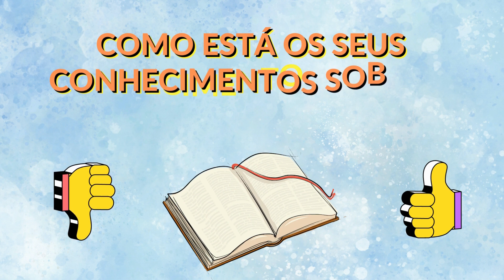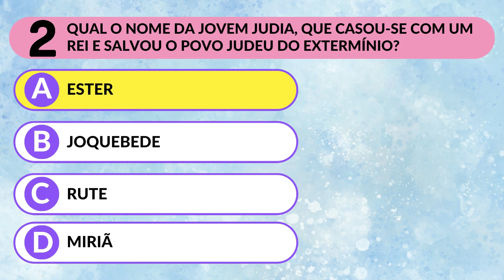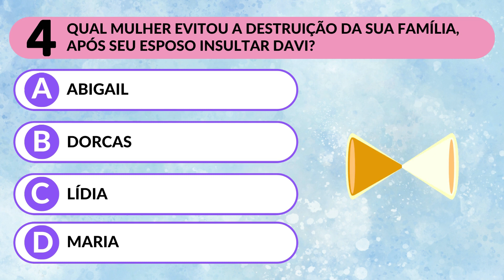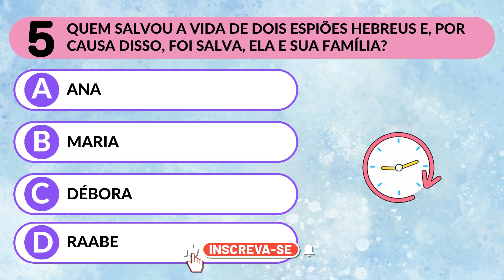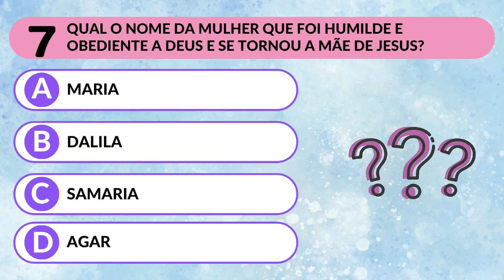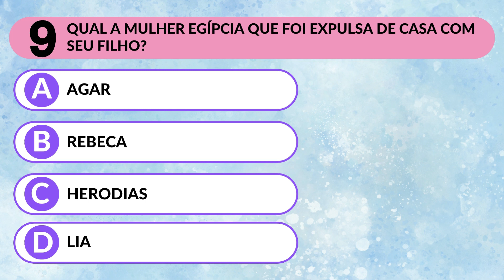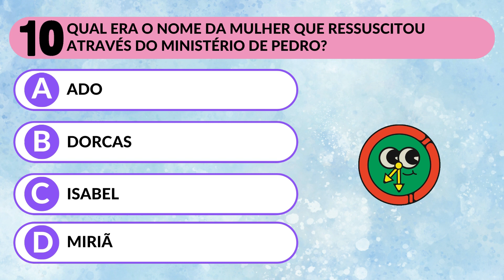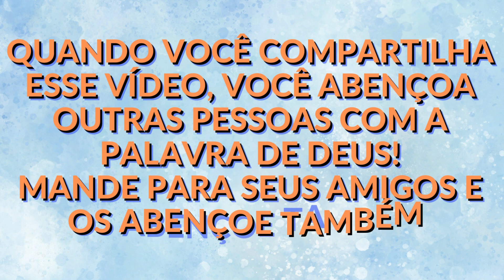Quiz Bíblico: Perguntas Bíblicas com Respostas [MULHERES] Quiz da Bíblia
São 10 perguntas para testar seus conhecimentos sobre algumas das principais mulheres da Bíblia Sagrada, e cada pergunta tem 4 alternativas. Será que você consegue acertar quais são as respostas certas?

Este quiz bíblico sobre as mulheres Bíblia Sagrada tem perguntas de nível fácil, médio e difícil. Venha se divertir com esse jogo de perguntas e respostas da Bíblia.

O Canal Quiz - A Palavra de Deus tem a função de levar a palavra de Deus de forma simples e divertida, através desse veículo tão importante que é o Youtube. Nesse canal você vai encontrar vídeos de quiz bíblico com perguntas bíblicas, são sempre vídeos abordando temas relacionados com a Bíblia. Enfim, nosso objetivo é aproximar Deus de todos nós.